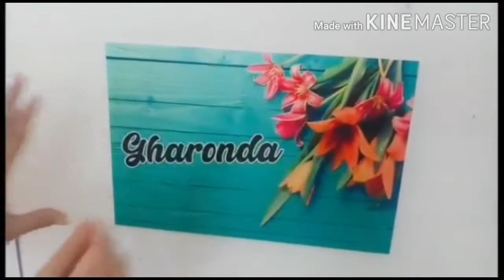Home entrance makeover | Simple and affordable home entrance decoration idea